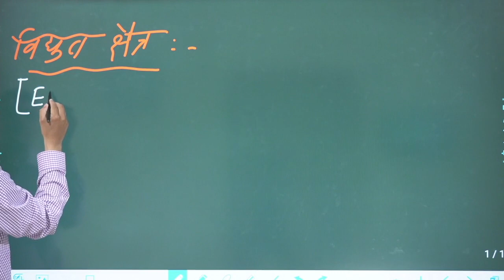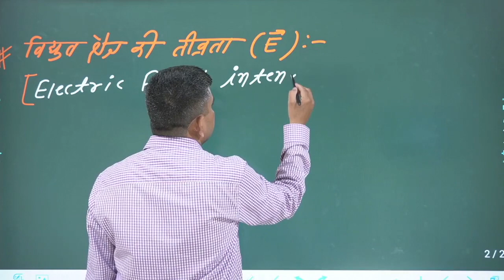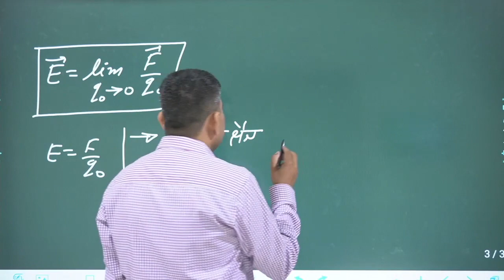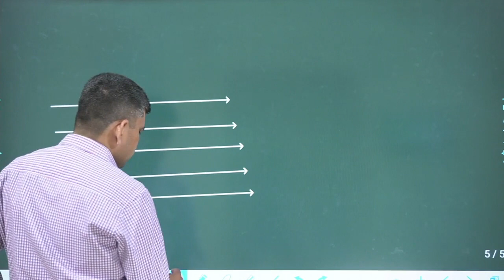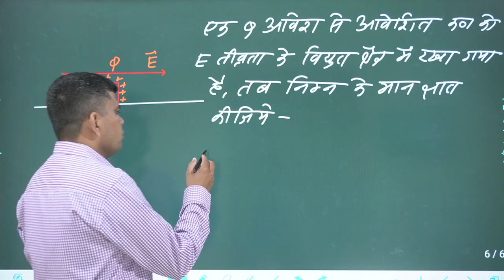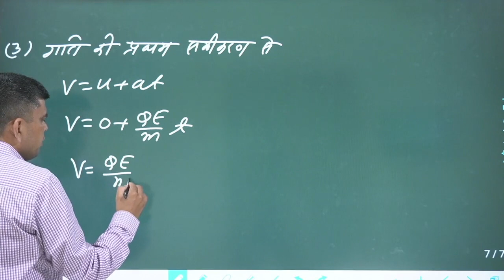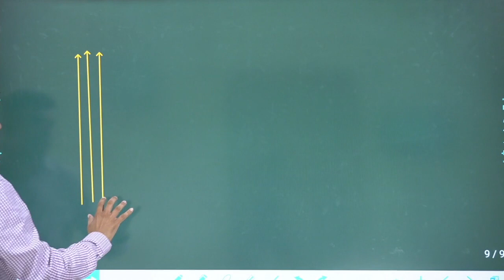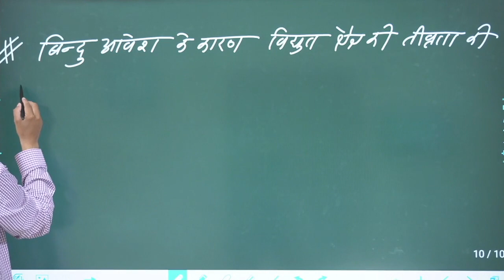Electric Field 01